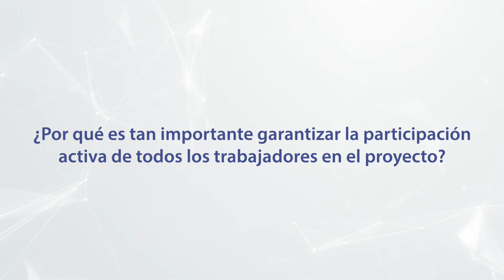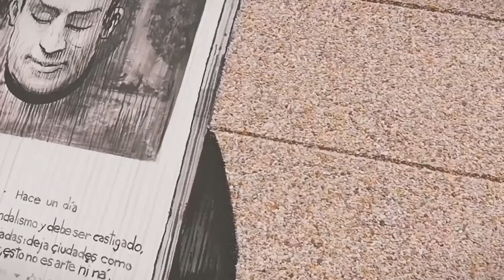Premio Mutua Universal Palibex Sonríe